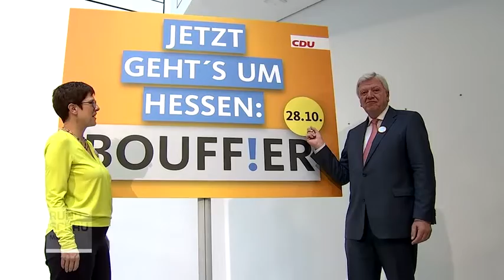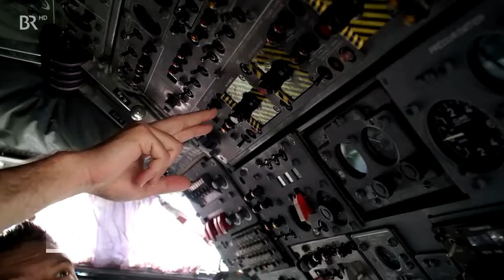Nachrichten * Politik * Bayern nach der Wahl